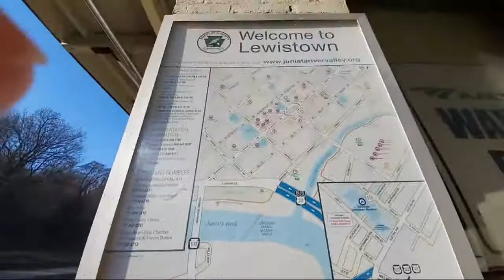Highlight 0:00 - 4:22 from Waiting For a Train 11/26/2022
Lewistown is an Amtrak station located about 60 miles northwest of Harrisburg, Pennsylvania at PA 103 and Helen Street. The station is actually located across the Juniata River from Lewistown proper, a little less than one mile south of the center of town. It is currently served by two Amtrak trains a day, the eastbound Pennsylvanian to New York City via Harrisburg and Philadelphia at around 11:21 AM, and the westbound Pennsylvanian to Pittsburgh via Altoona at around 3:45 PM (and before 2005, it was also served by the Three Rivers, successor to the Broadway Limited). In between those trains are a large quantity of freight trains operated by Norfolk Southern. It is those freight trains that are the focus point of these videos, and there are a lot of them; the Pittsburgh Line is one of Norfolk Southern's busiest freight corridors with up to 50-70 trains a day. Much of that traffic is comprised of intermodals, as well as coal trains, manifests, and oil trains.

The station depot at Lewistown bears the distinction of being the oldest surviving structure to be built by the Pennsylvania Railroad, the original operators of the line.
If you like my videos, consider joining this channel to get access to perks:

Alternatively, you can give a Super Thanks by clicking on the Thanks icon.